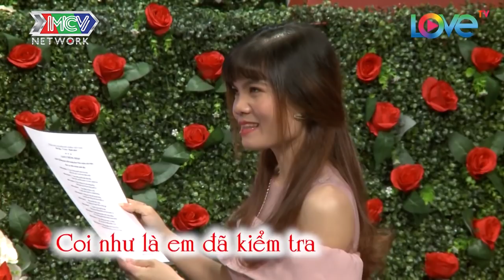SOÁI CA ĐẠT CHỨNG NHẬN ISO 9001 bất chấp quăng thính SẮP CHẾT ĐUỐI khiến NÀNG HOTGIRL RỤNG TIM |BMHH